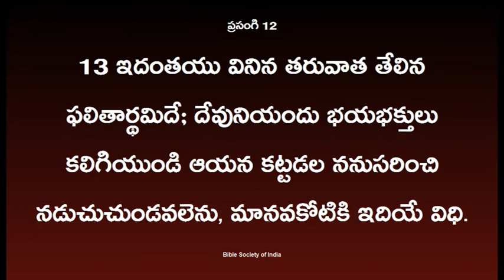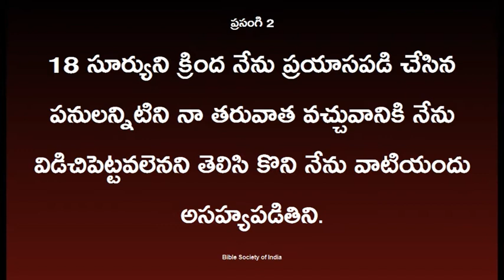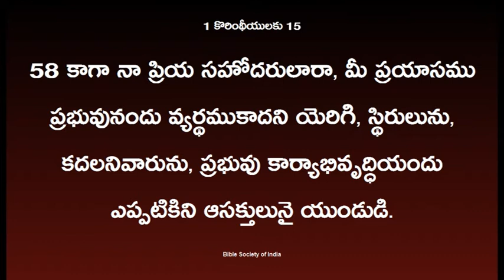భయభక్తులు Part 24 I Pas RATNA KUMAR I క్రీస్తు రాకడ స్వరము KEERTHANA TV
1 Cor 9:16 :- For if I preach the gospel,I have nothing to boast of, for necessity is laid upon me.